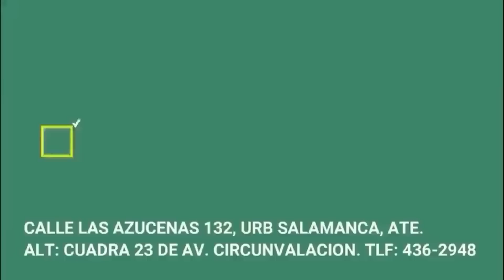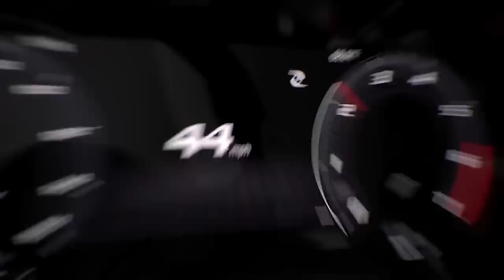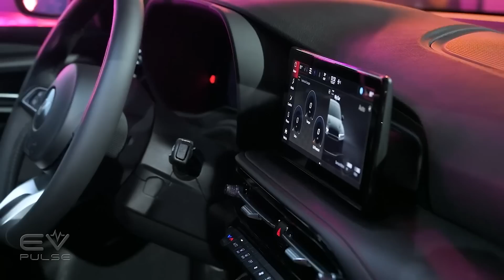¿HE AQUÍ POR QUÉ LOS DODGE SON BASURA?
He aquí por qué los Dodge Ram son basura, reparación de automóviles y revisión de pick ups con el mecánico de automóviles el dios de los autos. Dodge Hornet. Dodge hornet 2023. comprar nuevo dodge hornet 2023. La peor camioneta para comprar. Compra de una Dodge Ram. ¿Vale la pena la Dodge Ram? Comprando un Dodge Ram nuevo. Compra de una Dodge Ram usada. ¿Debo comprar un Dodge Ram. ¿Son confiables los Dodge Ram? La verdad sobre la Dodge Ram. Asesoramiento en pick ups. Reparación de automóviles DYS.